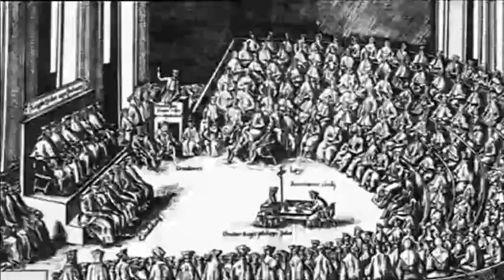La Época de las grandes reformas (siglo XIV-XVI)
Con la licencia de la Editorial Casals